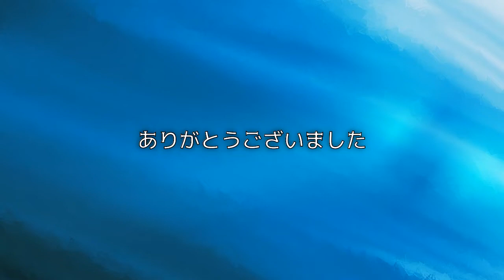「神戸山口組」本拠地 神戸の事務所に変更 国家公安委